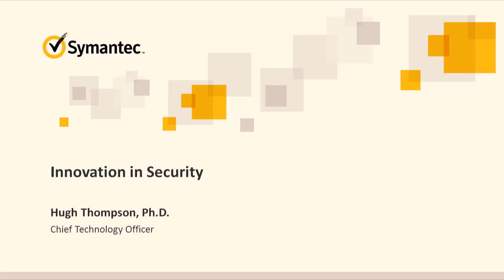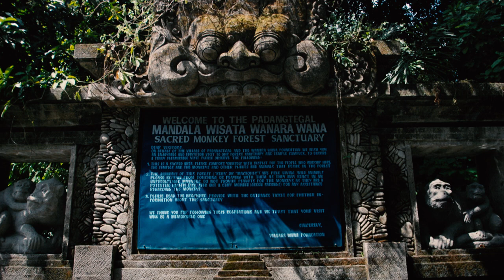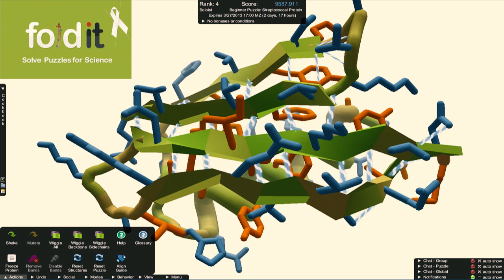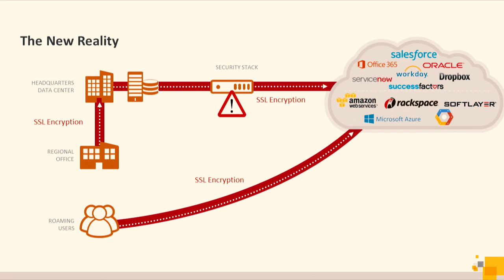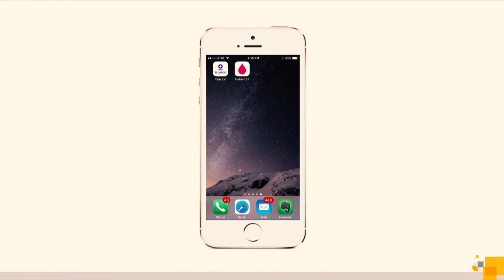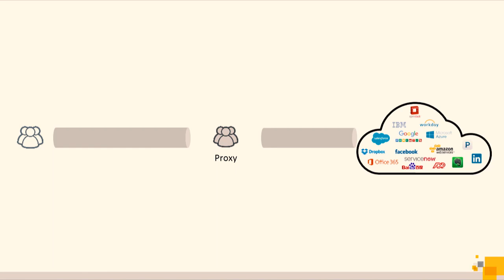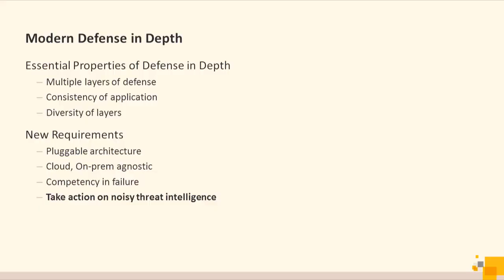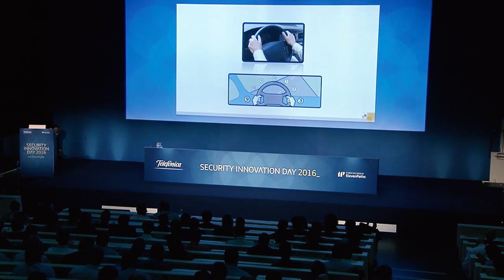ElevenPaths Security Innovation Day 2016: Innovation in Security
Talk delivered by Hugh Thompson, CTO of Symantec, during the las Security Innovation Day 2016 about how to innovate in Security.